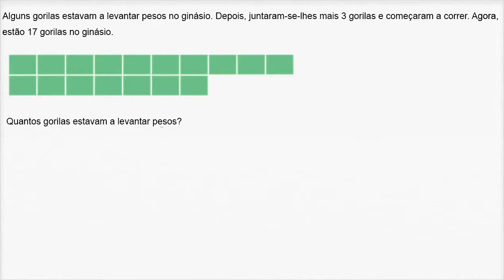Gorilas a fazer exercicio - Khan Academy em português (1º ano)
Vídeo original: Exercising gorillas